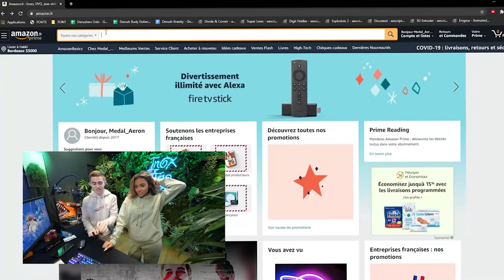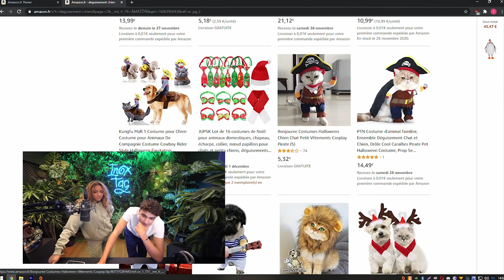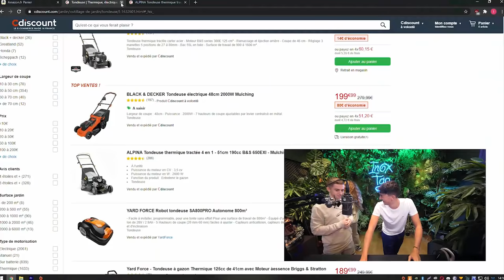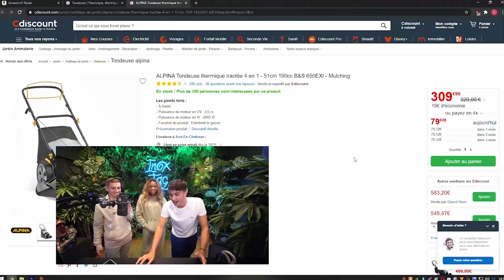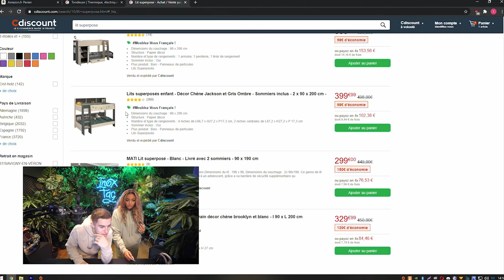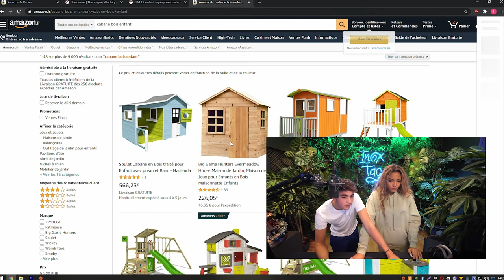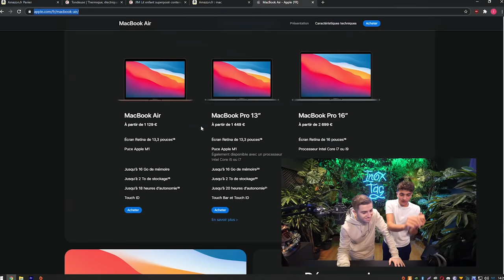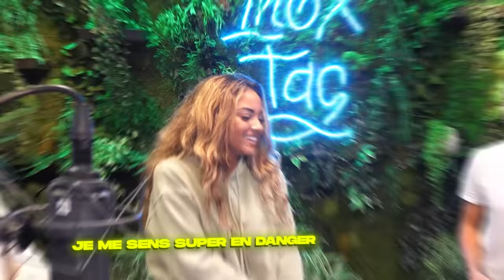DEVINE LE PRIX SINON TU PAIES ! #3 (Feat. Wejdene et Michou)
Nouvelle vidéo avec Michou et Wejdene !
Petit JustePrix tous ensemble, j'espere que tu vas kiffer la vidéo, hésite pas à commenter et mettre ton pouce bleu mon reuf !
Bonne vidéo à tous :p